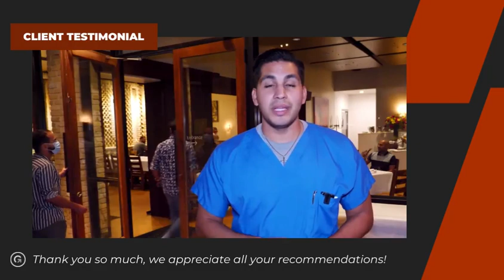Gilley International Group - We Got A Review!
At Gilley International Group, we are humbled and so happy to listen back to this review. We appreciate each referral and recommendation he's sent our way! Thank you; you were fantastic to work with!